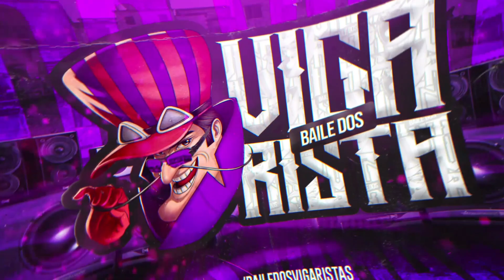SÓ PRA ALIVIAR O ESTRESSE ELA GOSTA QUE BOTA NELA - MC GW (DJ Mistério 7 & DJ Magrin da DZ7)